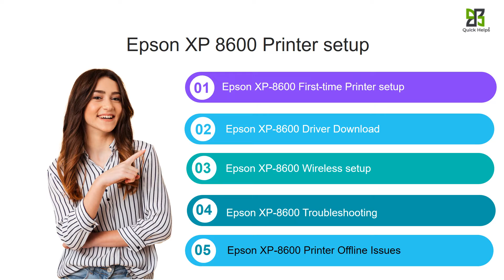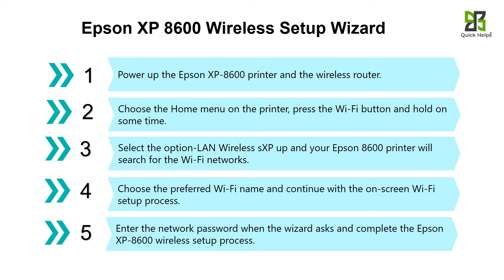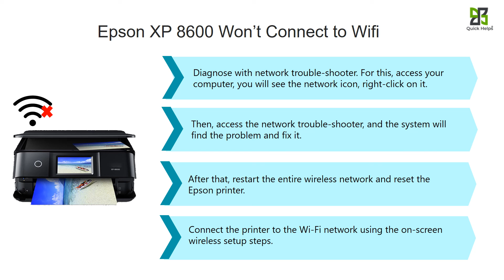Epson XP 8600 printer setup | Unbox Epson XP 8600 printer | Wi-Fi Setup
Follow the instruction to complete the Epson XP 8600 Printer Setup, Driver installation and Wireless Setup.

1.Epson XP 8600 First-Time Printer Setup

2.Epson XP 8600 Driver Download

2.1 Epson XP 8600 Driver Download for Windows
2.2 Epson XP 8600 Driver Download for Mac

3.Epson XP 8600 Wireless Setup

3.1 Epson XP 8600 Wireless Setup Wizard
3.2 Epson XP 8600 WPS Pin

4.Epson XP 8600 Troubleshooting

4.1 Epson XP 8600 Printer Offline
4.2 Epson XP 8600 printer scanner is not working
4.3 Epson XP 8600 Won’t Connect to Wifi
4.4 Epson XP 8600 Printer Offline Issues

Epson XP 8600 printer Setup
Unbox Epson XP 8600 printer
Wi-Fi Setup
Epson XP 8600 Setup
Epson XP 8600 printer driver
Epson XP 8600 driver
Epson XP 8600 driver install